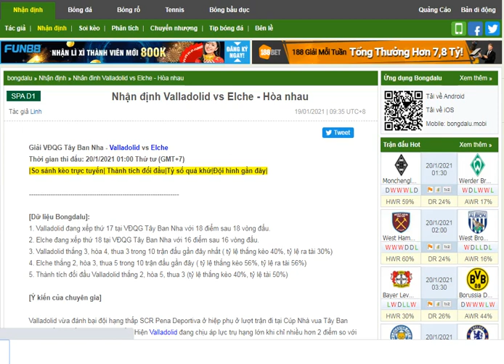Nhận định Valladolid vs Elche - Hòa nhau